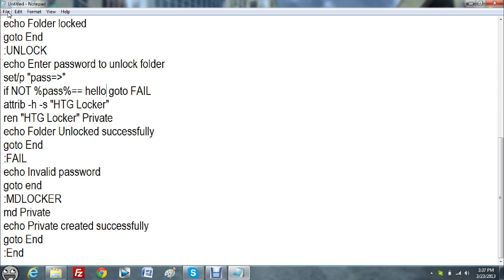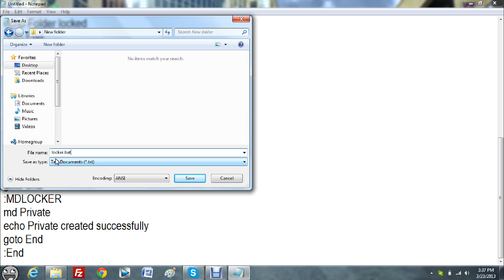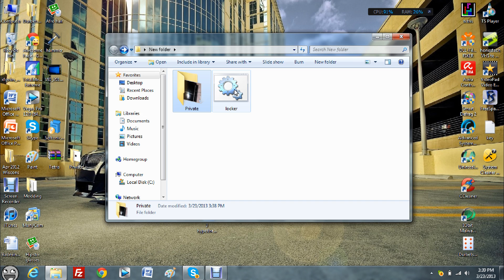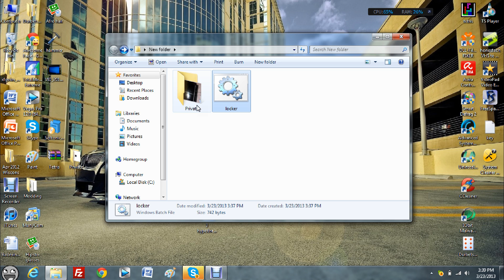How To Lock a File (Windows 7) (1080p)